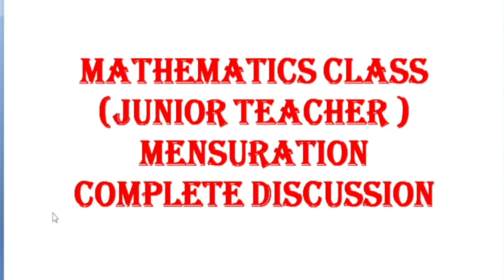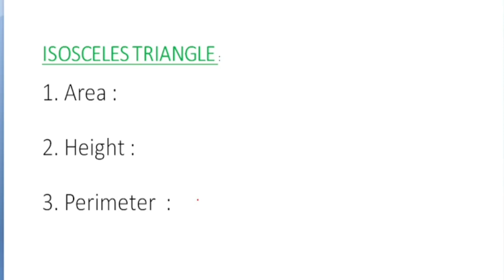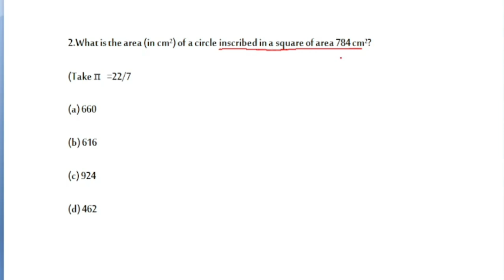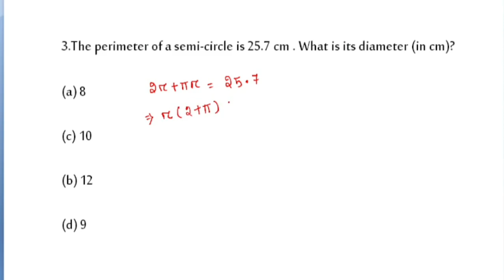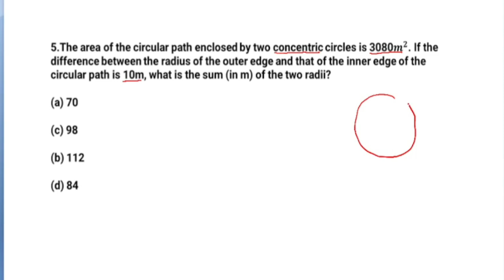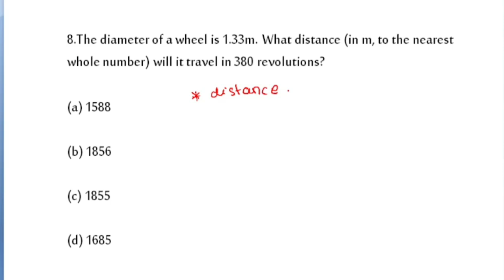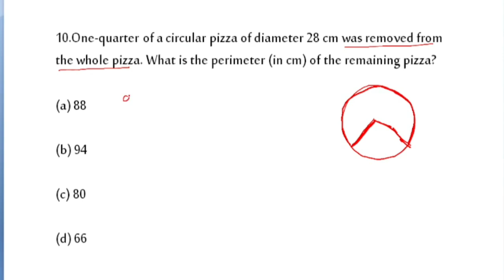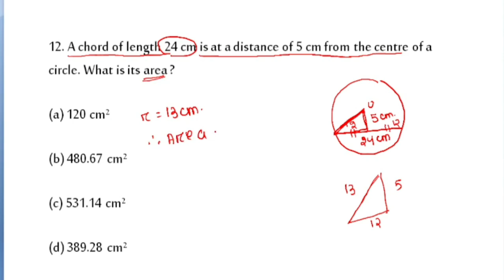Mensuration | Math Class For JT | Complete Basic Concepts & MCQs | JT 2023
☑️What is called mensuration?
Mensuration is the branch of mathematics that studies the measurement of geometric figures and their parameters like length, volume, shape, surface area, lateral surface area, etc. Learn about mensuration in basic Mathematics.

☑️How many formulas are in menstruation?
There are 10 basic mensuration formulas in Mathematics out of which, 5 for 2D figures and 5 are for 3D figures. Q3: What are the topics in mensuration? Mensuration deals with obtaining perimeter, area and volume of different kinds of geometric figures. Both 2D and 3D figures are included in mensuration.

☑️Who is father of mensuration?
Leonard Digges
Leonard Digges is the father of Mensuration, while Archimedes invented it. Mensuration is a discipline of mathematics that is a means of measurement.